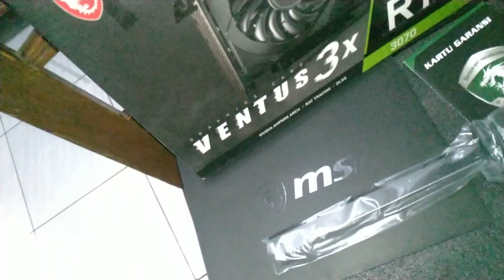review singkat RTX 3070 VENTUS 3X 8GB! dan benchmark superposition 1080P